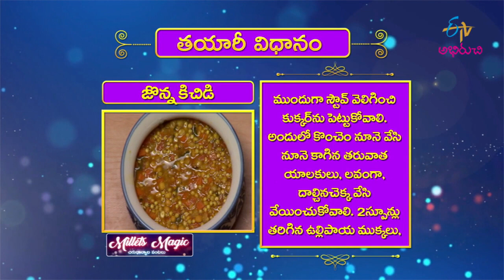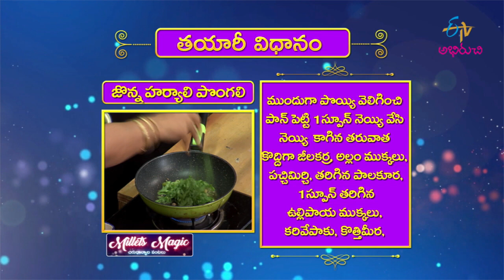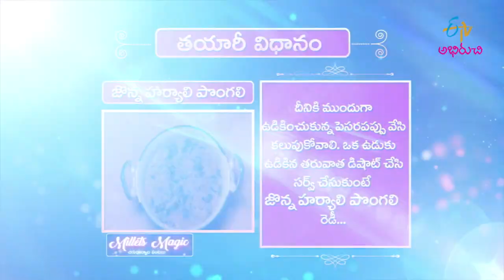Jonna Kichidi | Milets Magic | 18th May 2021 | Full Episode | ETV Abhiruchi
జొన్న కిచిడి & జొన్న హరియాలి పొంగలి

The guest presents us with healthy dishes Jonna Kichidi and Jonna Hariyali Pongali made with tasty and healthy ingredients.

Chapters
00:00 Start
01:40 Jonna Kichidi
09:14 Jonna Hariyali Pongali